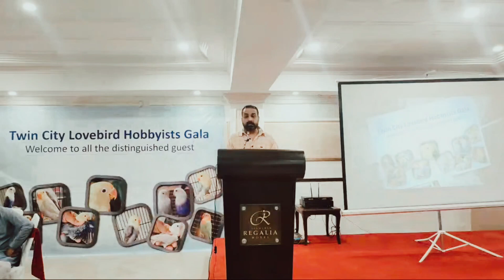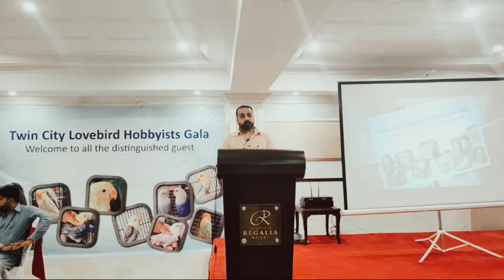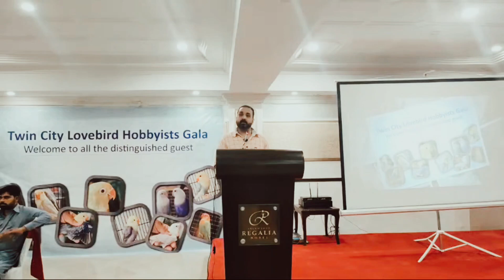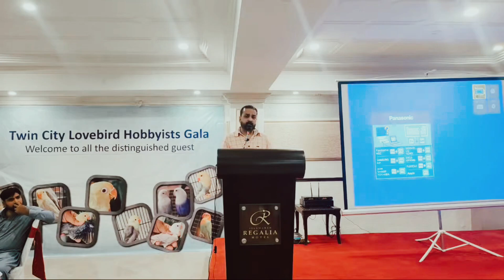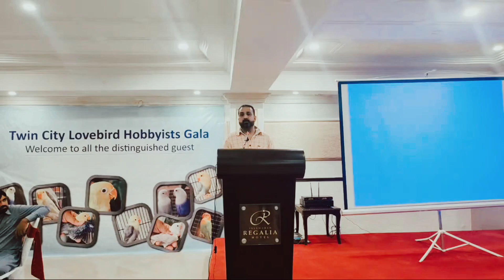show ke liye birds main Kya feature hone chahiye || how to train birds for show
L I ＫＥ | ＣＯＭＭＥＮＴ | ＳＨＡＲＥ | ＳＵＢＳＣＲＩＢ